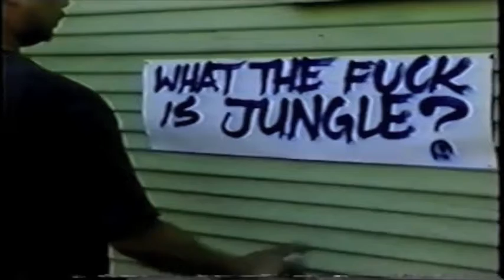"It's Like A Jungle" - Jamalski, UFO!, Noel, DREAM (RIP), HSO